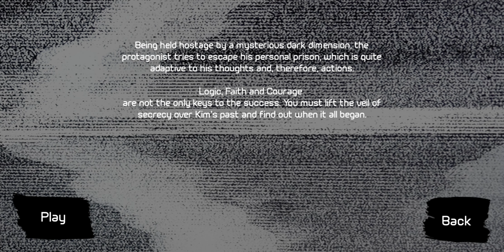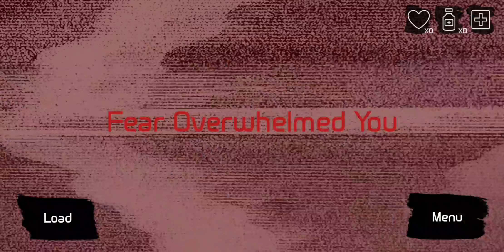Creepy Vision Walkthrough Part 1 / Android Gameplay HD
Creepy Vision Walkthrough Part 1 / Android Gameplay HD (by Orange Valley Production) New Horror Game

Being held hostage by a mysterious dark dimension, the protagonist tries to escape his personal prison, which is quite adaptive to his thoughts and, therefore, actions.

Logic, Faith and Courage
are not the only keys to the success. You must lift the veil of secrecy over Kim's past and find out when it all began.

Features:

- The game is adaptive to players. Each walkthrough is unique.

- Modern standarts of graphic guaruntee you immersive experience during your ... trip to the Dark Dimension.

- A lot of sound effects allow you to feel the atmosphere of despair and constant danger.

- Try to explore the dimension by yourself and find out what is really going on. Solve puzzles and survive.